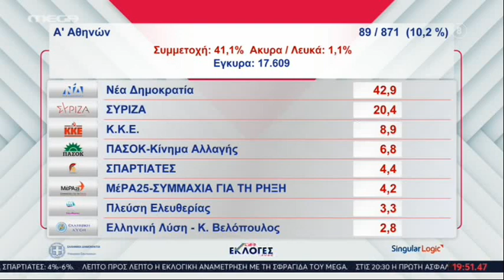Ν. Ηλιόπουλος: Ο ΣΥΡΙΖΑ είναι κόμμα εξουσίας